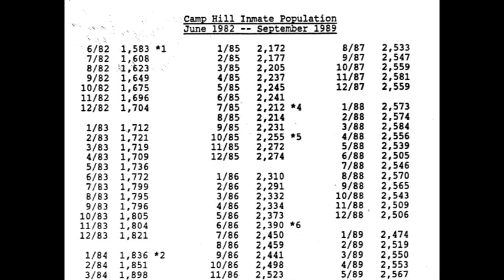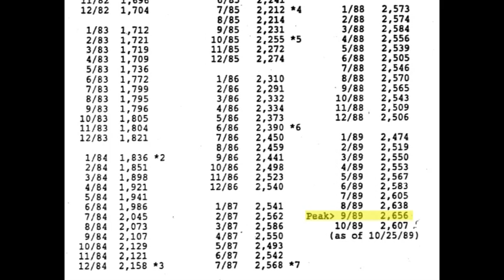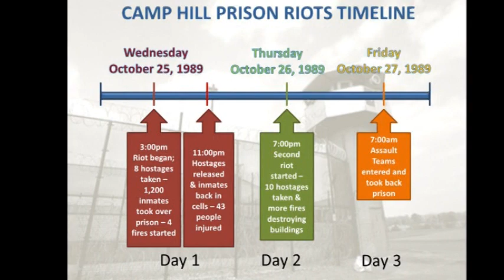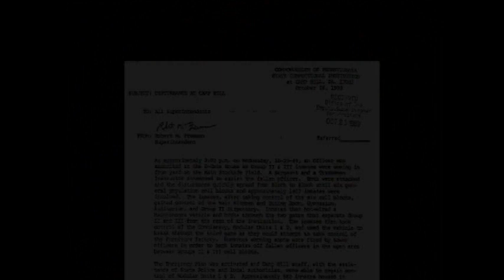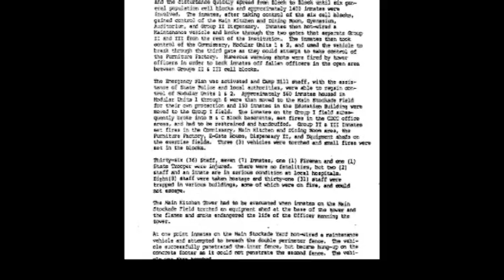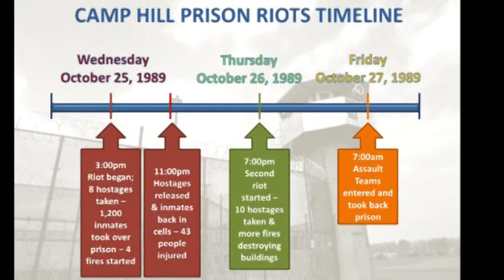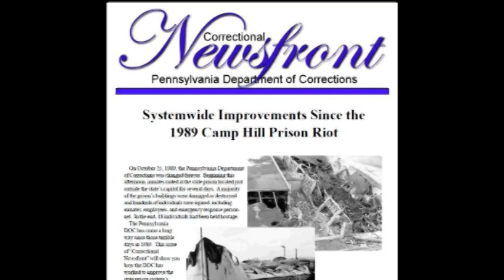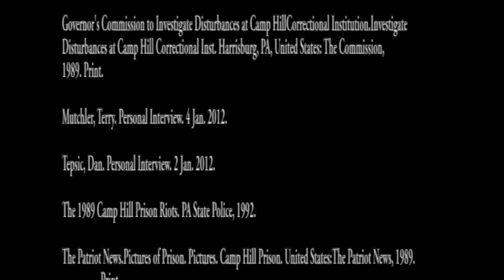The Camp Hill Prison Riots of 1989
I made this video with my friend when we were in 7th grade for the National History Day competition. We made it to the state level of the competition in the Junior Group Documentary category.